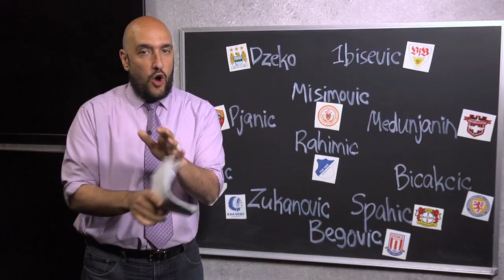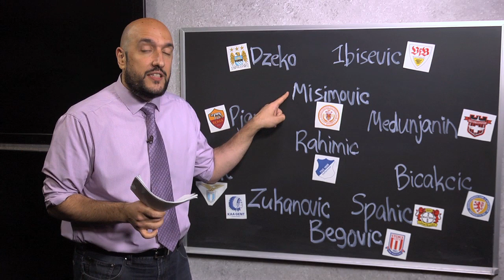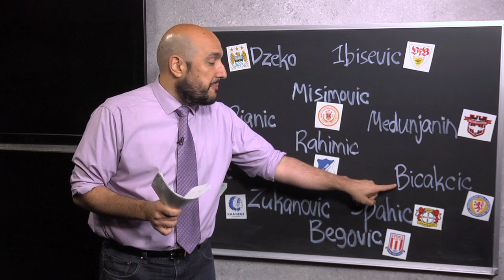USMNT vs Bosnia-Herzegovina | Game Preview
What are your predictions for the friendly between the United States men's national team and Bosnia-Herzegovina. MLSsoccer.com gives you all the information you need ahead of the game.